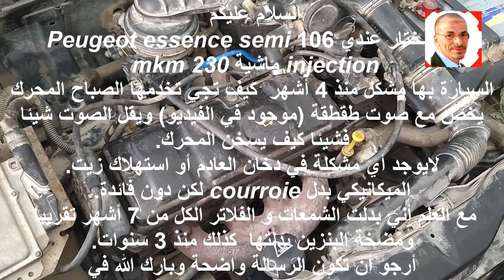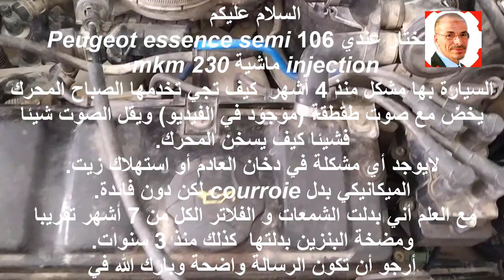فى الصباح المحرك بارد يخض مع صوت طقطقة - auto-cars@mecaniquemokhtartunsie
- يسرنا زيارة الموقع اكثر من 1800 فيديو
Auto mechanics
Auto mechanics
A car engine, a car
Car mechanic
learn driving
oil change
Car problems
Car Difficulties
Traffic Law in Morocco
car battery
Cars
Driving tricks بي ام دبليو الفئة السابعة ضد مرسيدس اس كلاس I تحدي راس براس
cars outside